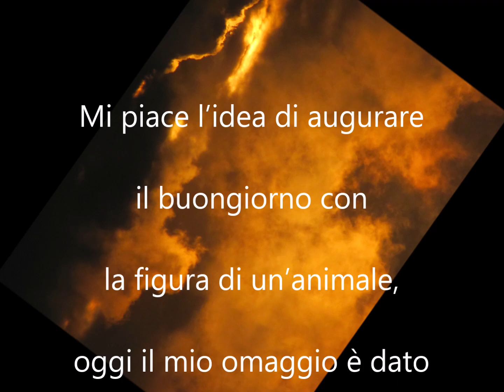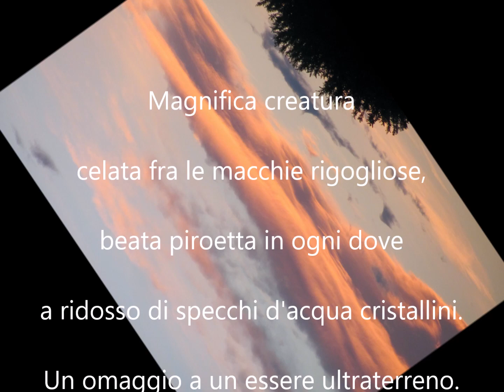BUON 1° MERCOLEDI’ DI MAGGIO Buongiorno buona salute buona vita buna pace🌈🧁☕🌺🌼🍀🌷😘"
BUON 1° MERCOLEDI’ DI MAGGIO Buongiorno buona salute buona vita buna pace🌈🧁☕🌺🌼🍀🌷😘" BUON 1° MERCOLEDI’ DI MAGGIO Buongiorno buona salute buona vita buna pace🌈🧁☕🌺🌼🍀🌷😘"

BUONGIORNO BUON 1° MERCOLEDI’ DI MAGGIO
Mi piace l’idea di augurare il buongiorno con la
figura di un’animale, oggi il mio omaggio è dato
con la libellula, che graziosa popola gli acquitrini
dei nostri paesaggi. Le libellule sono insetti molto
speciali, incantevoli ed eleganti, attorno a loro ruota
una leggenda e molti significati simbolici. Il nome
libellula è legato a due correnti di pensiero, secondo
alcuni deriva dal latino ‘libra’ che significa bilancia,
secondo altri, da ‘libellum’, diminutivo di liber ovvero
libero. La libellula da sempre è considerata un insetto
 magico, grazie alle sue ali cangianti, alla forma
esile e alla velocità con cui è in grado di volare e
scappare dai suoi predatori. Magnifica creatura celata
fra le macchie rigogliose, beata piroetta in ogni dove
a ridosso di specchi d'acqua cristallini. Un omaggio
a un essere ultraterreno. BUONA SALUTE BUONA
PRIMAVERA BUONA VITA BUONA PACE🌈🧁☕🌺

😘 Auspico che  per te ci sia sempre Amore,
Avventura, Arte, Bellezza, Garbo, Danza, Felicità,
Forza, Fortuna, Musica, Sogno e tanta salute